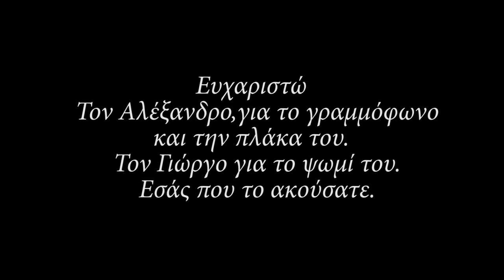Μη με τυραννάς Αγγέλα Λυκιαρδοπούλου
Αγγέλα Λυκιαρδοπούλου & Ελένη Ντε Ροζέ 1936
Συνθέτης: Ρεμούνδος Θάνος
Στιχουργός: Κοφινιώτης Κώστας

Master Voice AO2345-Made in Greece

Ευχαριστώ
Τον Αλέξανδρο για το γραμμόφωνο και την πλάκα του
Τον Γιώργο για το ψωμί του
Εσάς που το ακούσατε
On The Road Film Again 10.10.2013